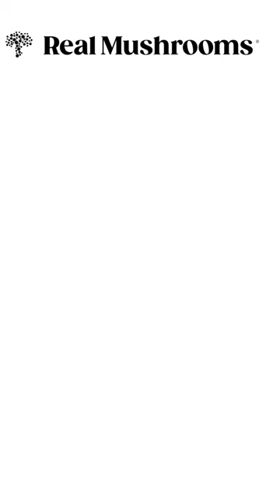Mushroom Risotto Recipe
If you’re looking for a dish that’s comforting, nourishing, and a perfect way to incorporate mushrooms into your cooking, look no further than this recipe. With its creamy texture, earthy flavors, and wholesome warmth, it’s the perfect, satisfying dish to welcome the changing of seasons.

Mushroom risotto is an Italian dish that has a creamy texture and rich, earthy flavors. The key ingredients to this umami-filled risotto include:

Arborio Rice: Arborio rice is a short-grain, starchy rice that is essential for making risotto. Its high starch content helps create the creamy consistency of the dish.
Mushrooms: Mushrooms are the star ingredient. You can use a variety of mushrooms, such as cremini, shiitake, porcini, oyster, maitake, or a mix of different types.
Broth: Use chicken, beef, or vegetable broth to cook the rice. It provides flavor and moisture as the rice absorbs the liquid during cooking.
White Wine (Optional): Deglaze the pan with dry white wine, like Chardonnay or Sauvignon Blanc. It adds a layer of complexity and acidity to the dish.
Onion: A small onion helps to build a flavorful base for the risotto.
Garlic: Minced garlic adds depth and aroma to the dish.
Olive Oil and Butter: These fats are used for sautéing the vegetables and creating a rich, creamy texture in the risotto.
Parmesan Cheese: Use a good parmesan cheese for that salty, umami-packed flavor we all love.
Salt and Pepper: These seasonings are used to taste throughout the cooking process to ensure the risotto is properly seasoned.
Fresh Herbs (Optional): Use fresh herbs like parsley or thyme for garnish and to add a burst of freshness to the finished dish.

For tips and the full written recipe with instructions, head on over to our website to our latest recipe post “Mushroom Risotto Recipe: Umami-Filled Cold-Weather Comfort”. It’s sure to be a favourite this fall season!

Curious about using mushroom extracts for your pet's health?